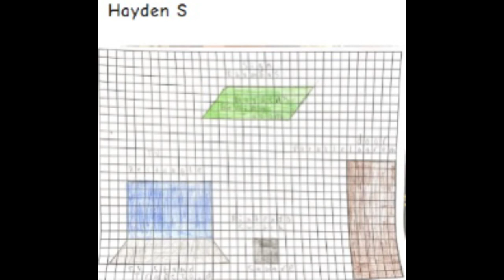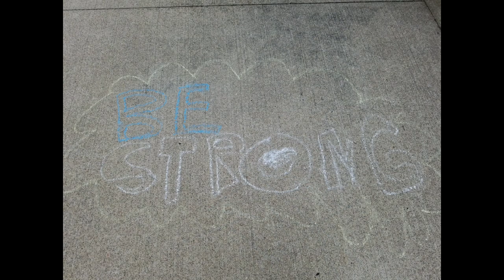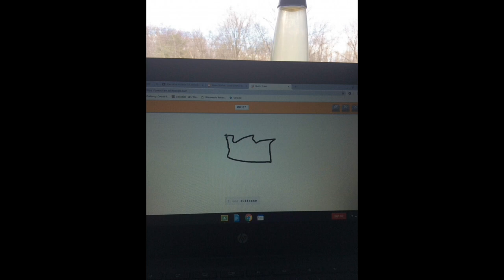WA Elementary Remote Art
Even though we are not physically at school, we want everyone to see our student's creativity has not stopped! We are so proud of all of you!  - Mrs. Counihan & Mrs. March